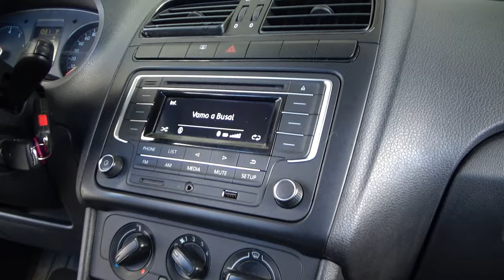Volkswagen / Vento / 2022 - 25810